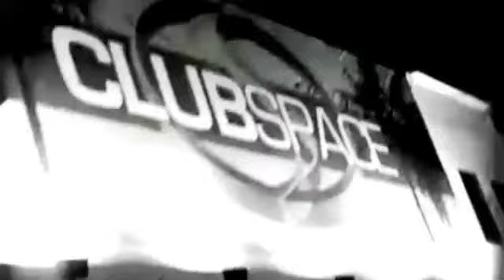1 D Formation @ Club Space, Miami 07 05 2011